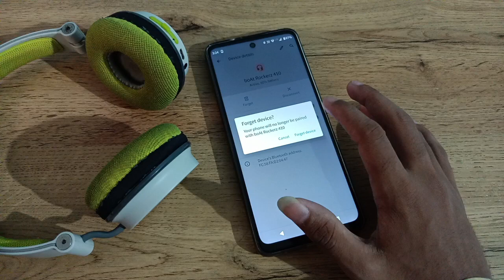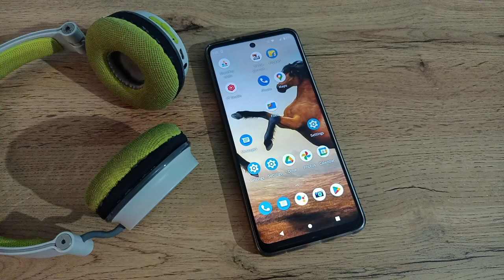how to unpair Bluetooth headphone in Motorola g40 fusion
Secret settings
Cool new features
Update settings
Problem solve

unpair Bluetooth headphone in Motorola g40 fusion
how to unpair Bluetooth headphone
how to Bluetooth headphone unpair in Motorola g40 fusion
Bluetooth headphone unpair in Motorola g40 fusion
how to Bluetooth headphone unpair